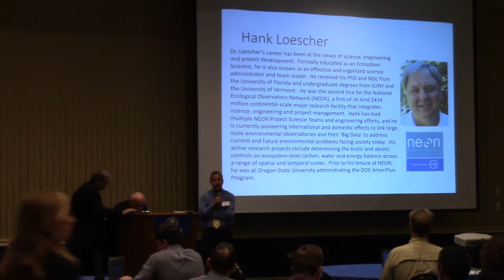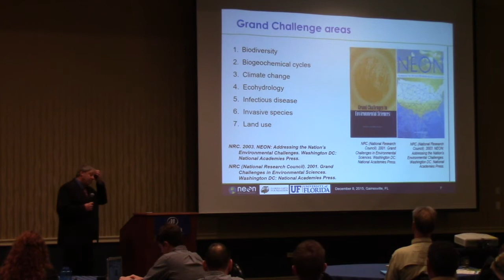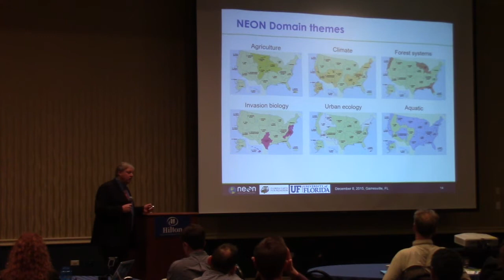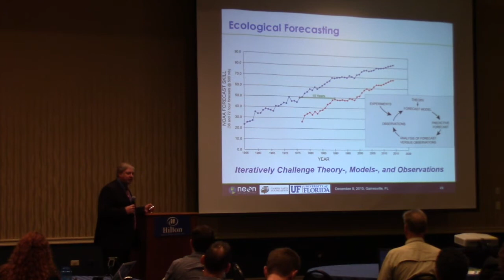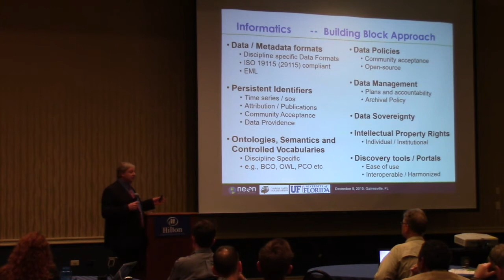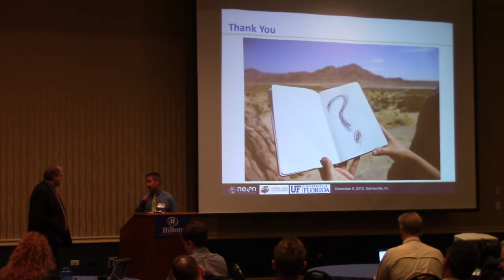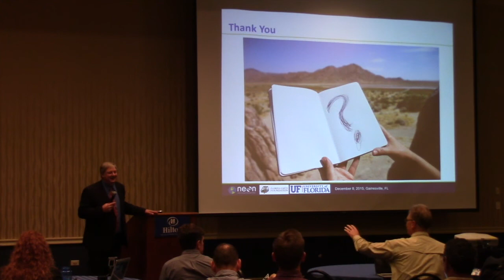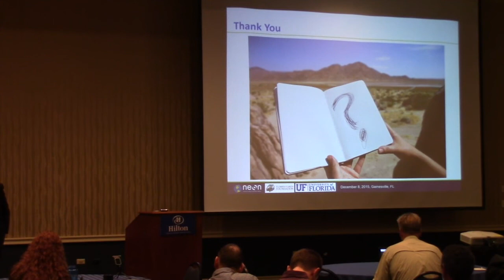Hank Loescher - Overview of the National Ecological Observatory Network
Hank Loescher, Director of Special Projects, National Ecological Observatory Network (NEON), discusses the NEON project at the Big Data and Decision Making Conference.